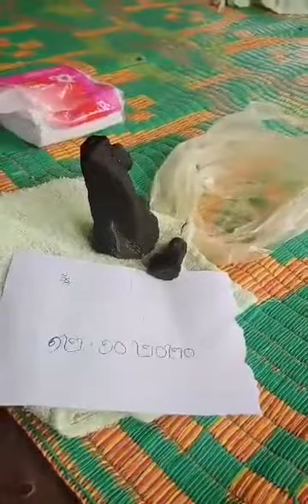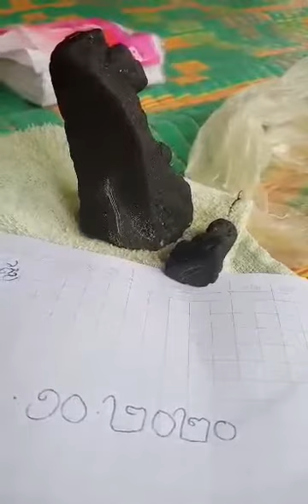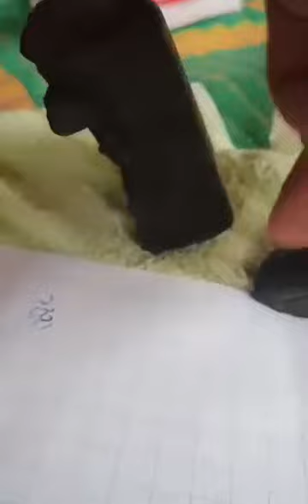នេះជា ថ្មកោសលប់/This is the stranger stone